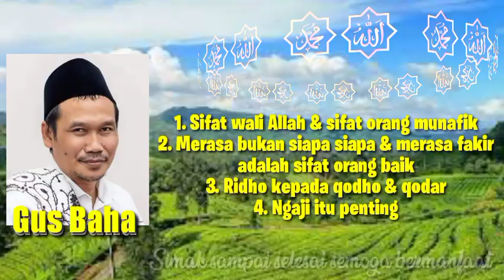Sifat wali Allah & sifat orang munafik - Gus Baha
Assalamualaikum
Bismillahirrahmanirrahim
Allahuma sholi ala sayyidina Muhammad 💖 Wa'ala ali sayyidina Muhammad 💖
semoga kita & keluarga kita mendapatkan taufik & hidayah dari Allah
Gus Baha secara detail memberikan ilmu lewat ceramahnya.
semoga bermanfaat.